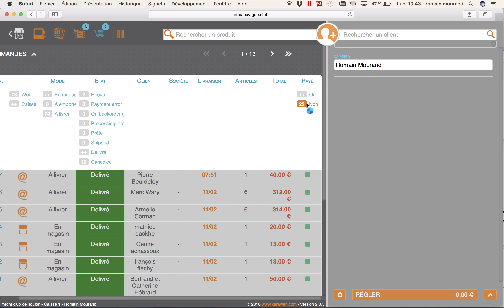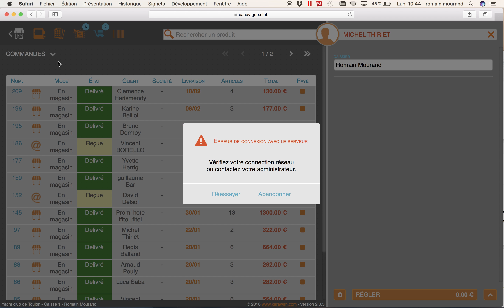Tuto Paiement après facturation